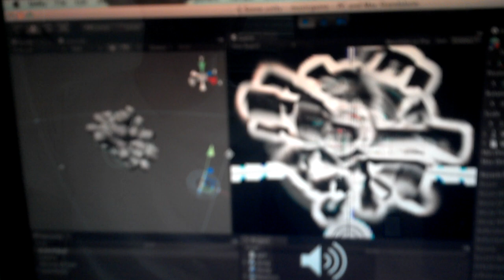INCREPARES SHATTERCOCK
increpare made a game about dicks, because dicks are the best